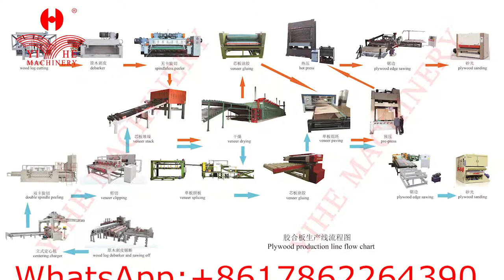full automatic short cycle press line, melamine paper face laminating press machine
this automatic short cycle melamine paper lamination press line/machine, just only need one person for laying melamine paper. we can design a melamine paper laminating line according to your requirements.